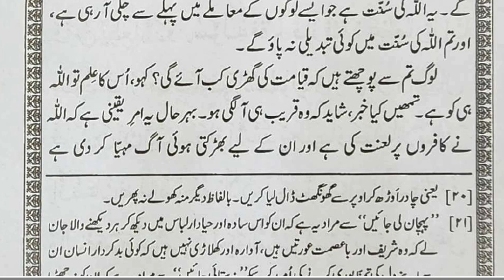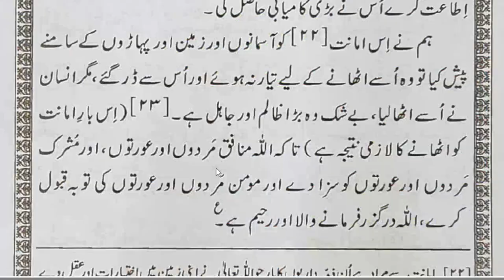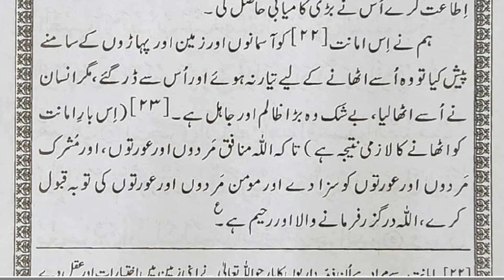𝐓𝐚𝐟𝐬𝐞𝐞𝐫 (𝐌𝐚𝐝𝐧𝐢 𝐒𝐮𝐫𝐚𝐡) 𝐒𝐮𝐫𝐚𝐡 𝐀𝐥 𝐀𝐡𝐳𝐚𝐚𝐛 𝐀𝐲𝐚𝐭 𝟓𝟔-𝟕𝟑 𝐁𝐲 𝐃𝐫 𝐙𝐞𝐛𝐚 𝐖𝐚𝐪𝐚𝐫 𝐓𝐡𝐮𝐫𝐬𝐝𝐚𝐲; 𝟏𝟏𝐭𝐡 𝐉𝐚𝐧𝐮𝐚𝐫𝐲 𝐂𝐥𝐚𝐬𝐬 # 𝟕𝟏